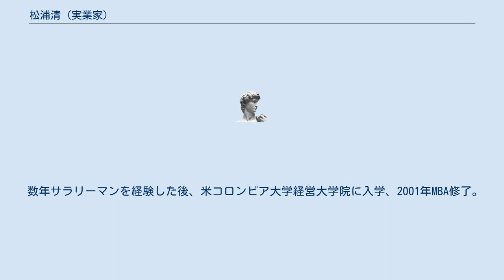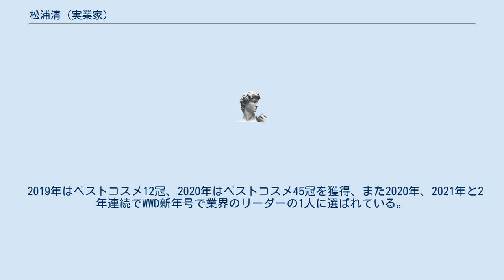松浦清 (実業家)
'松浦 清'（まつうら きよし）は、日本の経営者。
 プレミアアンチエイジング株式会社、創業者・代表取締役社長CEO。
 清の父親は、親戚が経営している呉相互銀行(現在は合併されもみじ銀行)に助けられながら広島の老舗宝石商となる。
 (清自身も、後にニューヨークの宝石鑑定機関GIAにて宝石の学位を取り、ジュエリーの事業を興している。
) 地元の名家の跡取として生まれ、裕福な家庭で育ったが、清が12歳の時父親が他界。
 広島学院中学校・高等学校から慶応義塾大学経済学部に進んだ。
 大学時代親戚の宮崎恭子(俳優養成所無名塾創設者)のところに行き、俳優に興味があるから無名塾を受けたいとお願いした後 ニューヨーク大学で演劇の勉強を学んだが、全く才能がないと悟り帰国、AFLACに就職した。
 数年サラリーマンを経験した後、米コロンビア大学経営大学院に入学、2001年MBA修了。
 （2001年9月11日のアメリカ同時多発テロ事件があった時、同じマンハッタンに住んでいた） 帰国後、戦略系コンサルティングファームに1年勤めた後、2002年起業、伊ラグジュリーブランドアントニーニの日本法人を設立、 その後、いくつかの投資ファンドの代表を務めたが、2008年のリーマン・ショックの前に会社を全て売却。
 QVCジャパンにヘッドハントされ通信販売業界に可能性を感じ、2009年12月にプレミアアンチエイジング株式会社を設立。
 代表に就任し化粧品開発販売事業を開始。
 デジタルマーケティングを強みとし、ネット媒体と店頭で2020年7月度には205億円の売上を計上するまでに成長させた。
 主力ブランド「D.U.O.（デュオ）」では2018年9月よりテレビCMにKinKi Kids（キンキ キッズ）を起用、新ブランド「CANADEL（カナデル）」では2020年9月よりTVCMに米倉涼子を起用。
 「D.U.O.（デュオ）」は、2019年より日本のクレンジング部門でにおいてシェア1位となっている。
 2019年はベストコスメ12冠、2020年はベストコスメ45冠を獲得、また2020年、2021年と2年連続でWWD新年号で業界のリーダーの1人に選ばれている。
 2020年10月28日には東証マザーズに上場を果たした。